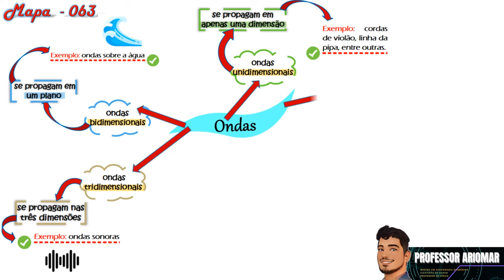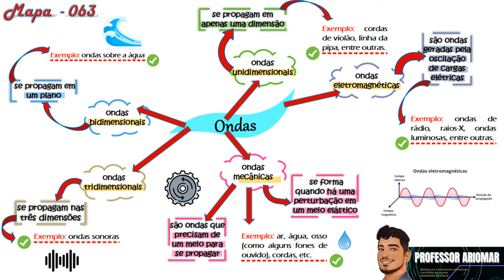Mapa Mental 063 - ONDAS 2ª Parte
NÃO!!!

O tema de hoje é:  ONDAS 2ª Parte

Bons Estudos!!!